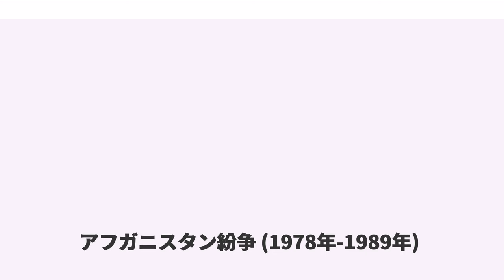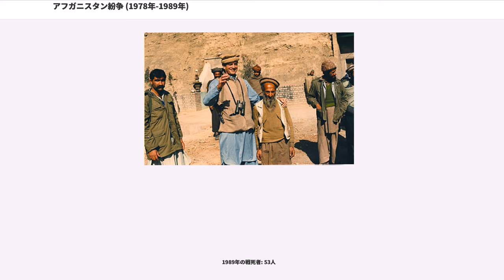アフガニスタン紛争 (1978年-1989年)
アフガニスタン紛争（1979年 - 1989年）では、アフガニスタンで断続的に発生している紛争のうち、1978年に成立したアフガニスタン人民民主党政権に対するムジャーヒディーンの蜂起から、1979年にソビエト連邦が軍事介入、1989年に撤退するまでの期間を扱う。

日本のマスメディアでは、ソ連軍の侵攻以降の局面はアフガニスタン侵攻などと呼ばれる事も多い。ソ連・アフガン戦争と呼んだ場合、アフガニスタンの反政府組織や義勇兵とソ連軍の間で発生した戦闘を指す。ソ連軍のアフガニスタン国内での戦闘は、1979年の出兵から1989年の完全撤収まで約10年に及んだ。

ソ連側は1万4000人以上が戦死、アフガン側はその数倍の戦死者を出す結果となった。

1978年にアフガニスタンでは、共産主義政党であるアフガニスタン人民民主党による政権が成立したが、これに対抗する武装勢力の蜂起が、春頃からすでに始まっていた。ほぼ全土が抵抗運動の支配下に落ちたため、人民民主党政権はソビエト連邦に軍事介入を要請した。ソ連軍は1979年12月24日に軍事介入した。ソ連国家保安委員会 （KGB）は政体混乱の収拾能力が無いとみたハフィーズッラー・アミーン大統領を特殊部隊で襲撃（嵐333号作戦）して死に至らしめ、バブラク・カールマルを新たな大統領とし、アミーン政権に対立していた人民民主党内の多数派による政権が樹立された。

共産主義政権とソ連軍に対してムジャーヒディーンと呼ばれた抵抗運動の兵士たちが戦った。また米国中央情報局（CIA）やチャールズ・ウィルソンらによる極秘の武器供給など、ムジャーヒディーンの支援に数十億ドルを費やした。これらの資金は陸上からの支援ルートを握っていたパキスタン経由で行われ、パキスタンが同国国内に影響力を保持するきっかけとなった。また、ムジャーヒディーンには20以上のイスラム諸国から来た20万人の義勇兵が含まれていた。その中にはサウジアラビアの駐アフガニスタン公式代表となり、後にアメリカ同時多発テロを行うことになる、ウサーマ・ビン＝ラーディンも参加していた。

多くの人は、この戦争は主権国家への正当な理由のない侵略行為だと見なしている。たとえば1982年11月29日の国連総会でソ連軍はアフガニスタンから撤退すべきだとする国連決議 37/37 が採択されている。一方でソ連を支持した人もおり、この戦争は貧しい同盟国を救助しに行った行為、あるいはイスラム原理主義のテロリズムを封じ込める為の攻撃としている。ただし、この紛争をきっかけにして、後にイスラム原理主義テロリストの活動が活発になった事実もある。

最終的にソ連軍は1988年5月15日から1989年2月2日の間にアフガニスタンから撤退した。ソ連は全ての軍隊は1989年2月15日にアフガニスタンから退去したと公式に発表した。

さらにソ連撤退後もアフガニスタンに平和の日々は訪れず、ムジャーヒディーンの内部抗争、タリバンの台頭、タリバンに対する米国および有志連合諸国、アフガニスタン・イスラム共和国政府との戦闘など戦火は続く。

1919年の独立以降、アフガニスタンは王国であり、1933年以降はザーヒル・シャーが国王として統治していた。しかし、アフガニスタンは部族社会であり、地方の権力は部族の長が握っており、政府の権力は十分に浸透していなかった。また国王も部族会議のロヤ・ジルガによって推戴されていた。ザーヒル・シャーは従兄弟のムハンマド・ダーウードを首相として起用したが、ダーウードの急進的な改革に反発が高まり、ザーヒル・シャーはダーウードを解任した。1973年、ダーウードはザーヒル・シャーが病気療養のためにイタリアに赴いた隙を狙って革命を起こし、アフガニスタン共和国を成立させた。ダーウードは中立的な外交政策でソ連とアメリカの両方から援助を引き出し、国内の開発を進めようとした。

1978年4月27日にダーウードはアブドゥル・カディル大佐に暗殺された。共産主義政党アフガニスタン人民民主党が政権を掌握し、4月30日に革命評議会布告第1号によって国名をアフガニスタン民主共和国（DRA）とした。5月1日に発足した政権の首班はヌール・ムハンマド・タラキー...